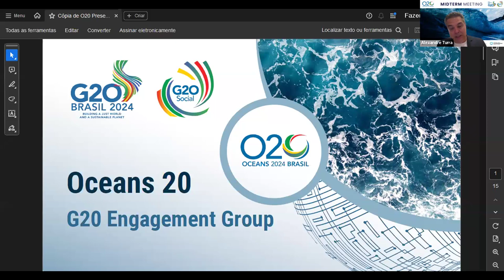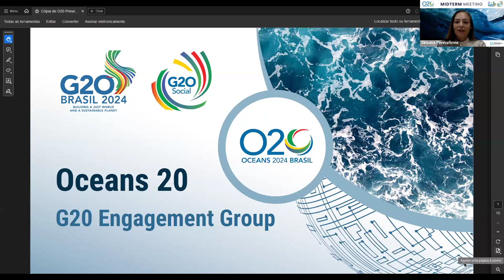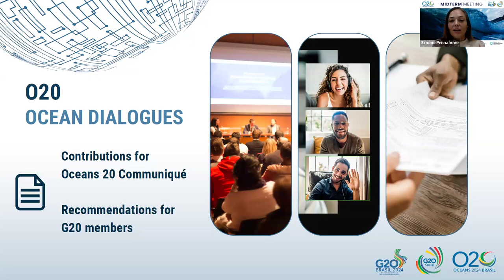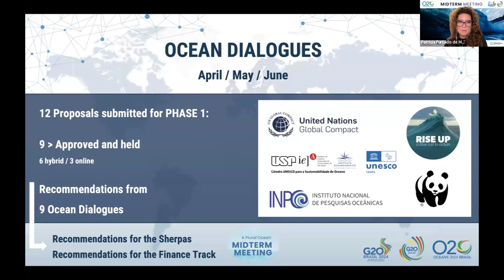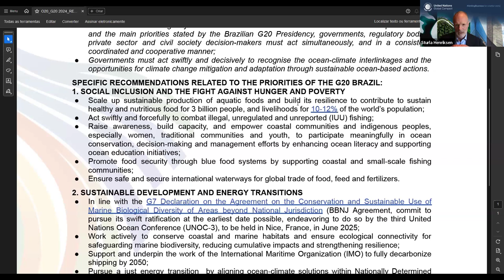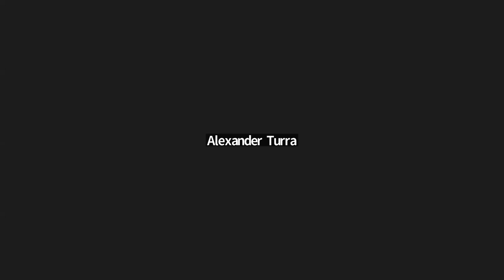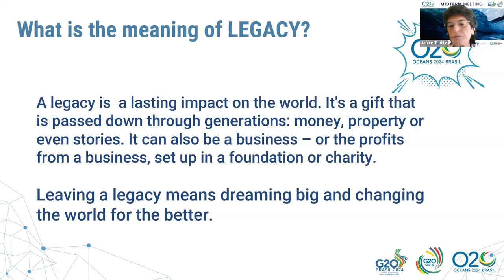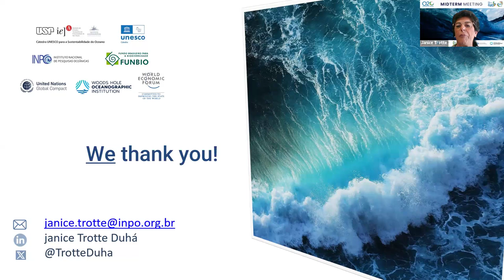Oceans 20 Brasil - Midterm meeting - July 1st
(PT) Atenção: estamos trabalhando para tornar as legendas mais acessíveis. Por enquanto, você pode ativar as legendas automáticas fornecidas pelo YouTube.
(EN) Please note: we are working to make subtitles more accessible. For now, you can turn on the automatic captions provided by YouTube

The Midterm Meeting is the second of a series of three official events comprising Oceans 20 Brazil, took place on July 1st, 2024, in an online event format. The event featured a gathering of the O20 Brasil Conveners and the global ocean community.

This event shared recommendations and actions from the O20 Ocean Dialogues Brasil, the result of extensive debate among global institutions working on the ocean agenda.

The Midterm Conference presented to the global ocean community the essential O20 recommendations that will be delivered to the G20 Brazil Sherpas and Finance Tracks leaders, aiming to influence leaders' negotiations and the joint declaration for the G20 Official Summit in November 2024